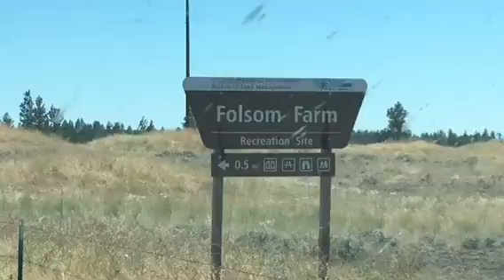Video of Folsom Farm / Fishtrap, WA from Rachel A.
A video by Rachel A. on The Dyrt